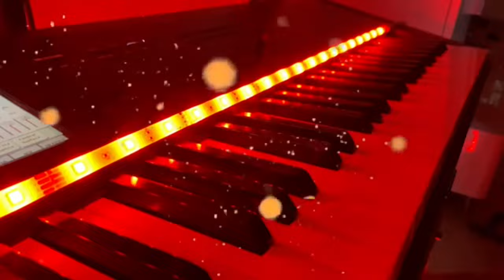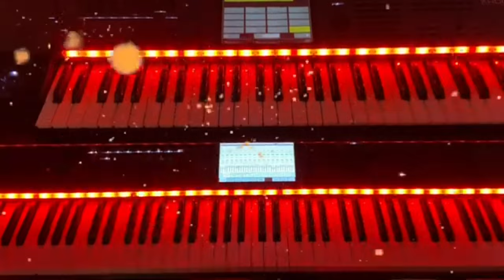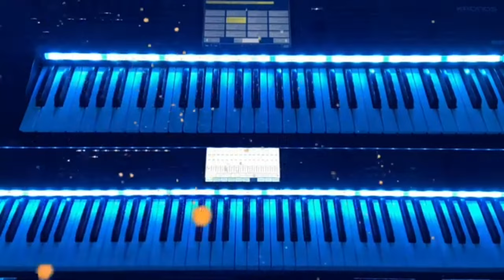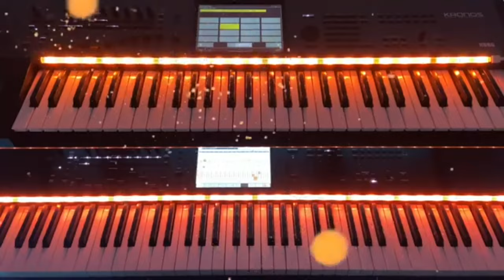Epic Mashup Collection 2022 - Best Movie and TV Themes in epic mashups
EPIC MASHUP Compilation 2022 | Best Movie and TV Themes in epic mashups

Here’s a compilation of my best mashups in 2022 (so far). It’s a compilation of the best movie themes and tv themes.

All the song mashups are played on my Korg Kronos 88 and Korg Kronos 61. The sounds are always custom created for the mashup.

Here’s the list of the mashups in the video:

0:00   : CLMC Intro
0:08   : Knight Rider / Airwolf
2:33   : Pacific Rim / Godzilla
4:58   : Chariots of fire / Heart of Courage
8:19    : Rocky 4 Mashup
11:18   : Pink Panther / James Bond
14:09  : Streethawk / Automan
16:31   : Titanic / Pearl Harbor
20:08  : The Batman / Imperial March
21:49  : Gremlins / Beetlejuice
24:44  : Oxygen Part 4 / X-Files

The channel is updated frequently.